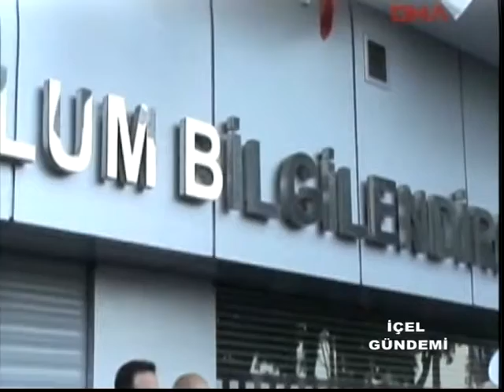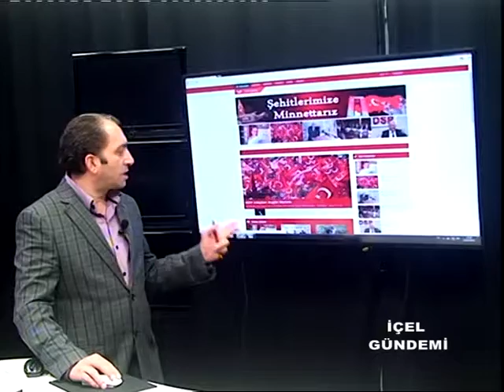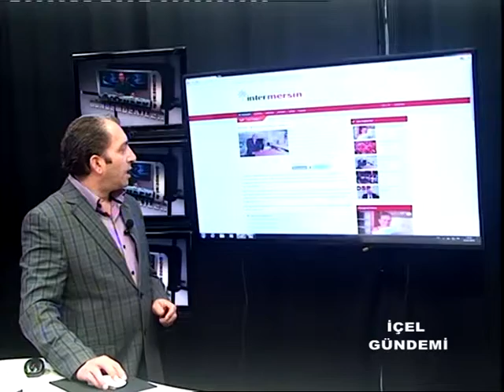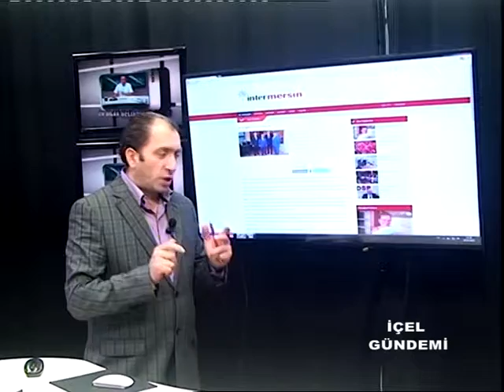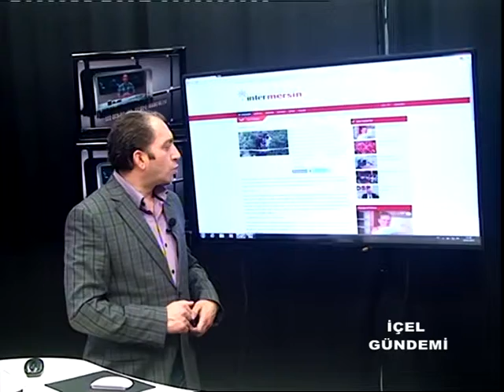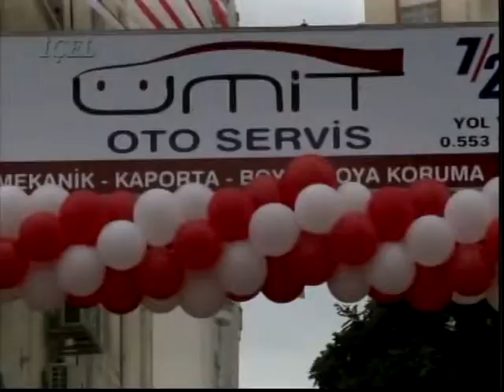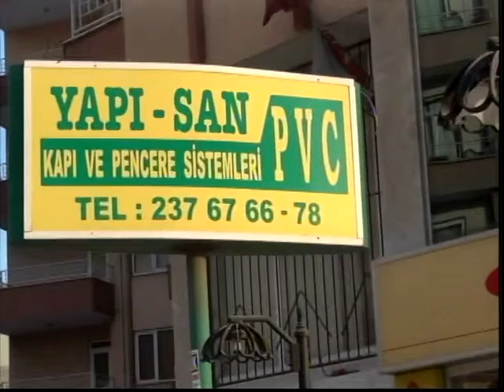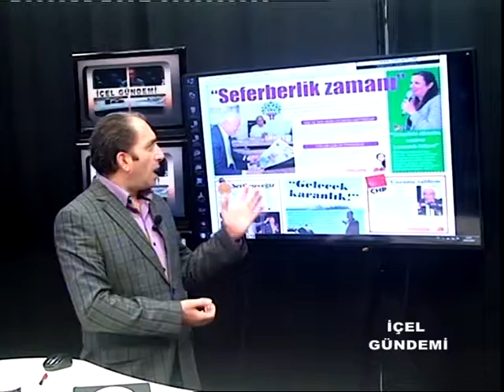28 04 2015 İÇEL GÜNDEMİ